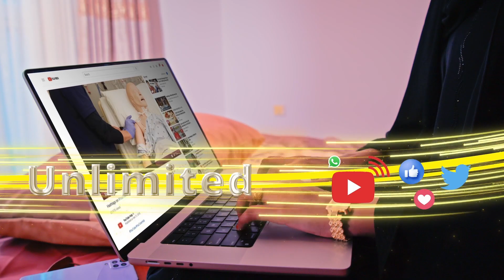Israa'iil oo xidhay wiil qoray warqad dardaaran ah oo u socday Soomaaliya.